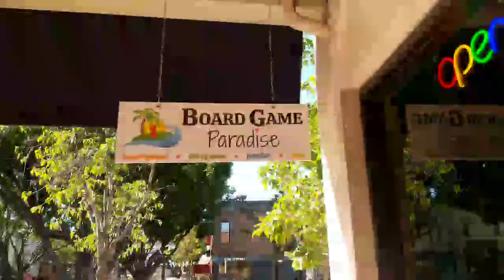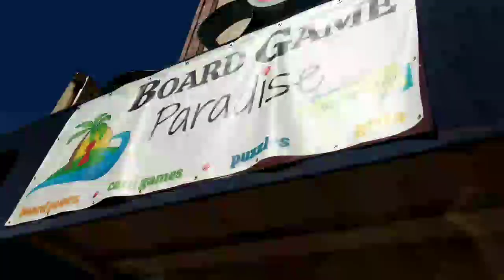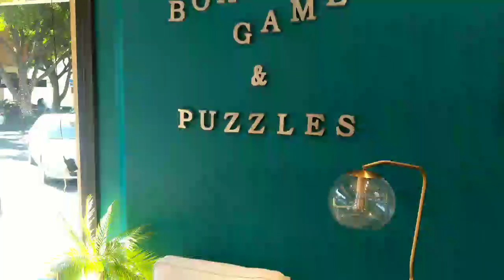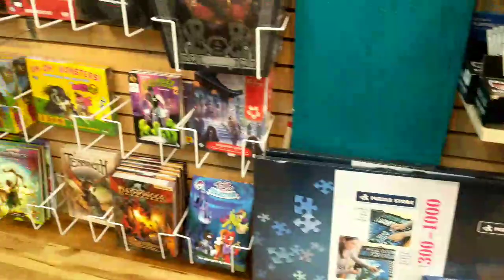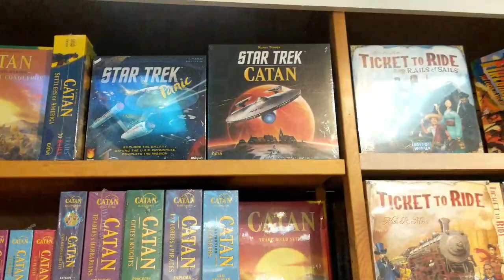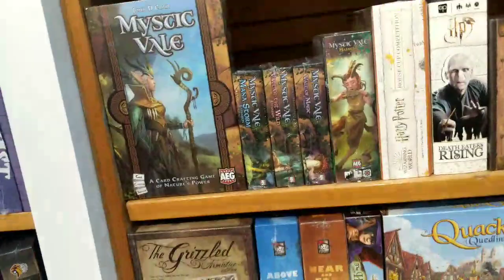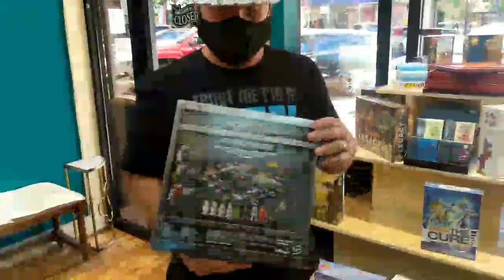Visiting Board Game Paradise!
I take a trip to the newly opened Board Game Paradise game store in Redlands, California -- Watch live

0:00 Introduction
2:30 Walking into the store
4:32 Role-playing games
4:50 Puzzles
6:25 Second shelf of puzzles
6:57 Family games
7:25 Catan shelf
7:40 Gateway games
8:15 Party games
8:45 Strategy games
10:20 Heavy/complex games
11:12 Halloween themed games
11:34 Chess and other classics
11:45 Small box games
12:28 Two-player, escape-room-style, and solo games
13:05 Living Card Games (Marvel Champions, etc.) and other card games
17:00 Talking with owner Richard Matney
18:02 VIP Tour! Sneak peek at the gaming area (a work-in-progress)
23:45 Richard talks about how he got into the hobby
26:00 Mandalorian Monopoly
26:45 Operating Hours and Directions
27:40 Final walk-through and closing thoughts